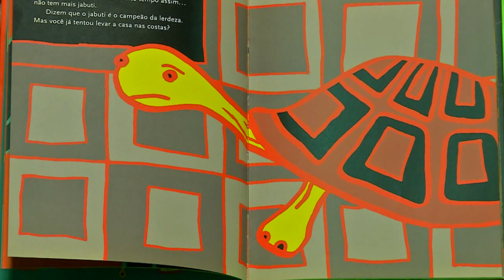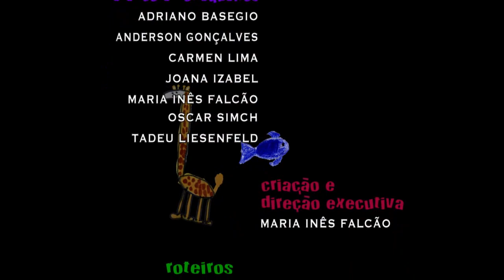Pandorga | TVE - Temporada 2015 - Episódio 26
No último programa da série,  a “Turma do Pandorga” se despede de Maíra e Tininha que estão indo de férias para Manaus. O pessoal do “Jornal Legal” fala sobre exercitar a mente. No “Ler é Tudo de Bom”, Samuca mostra para Tuca alguns bichos que existem e outros que não existem. No “Mexa-se”, Joana joga uma partida de futebol imaginária. E ainda, “Galeria de Arte”.